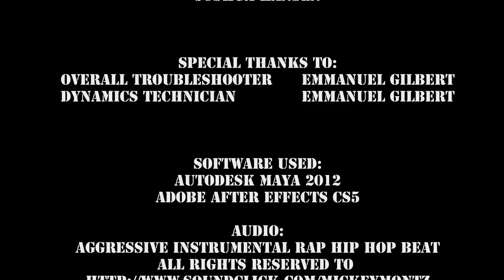Joshua Hansen 2012 Short Course Animation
This was a non-profit project

All files used have been given to us by the lecturer,
All but the audio which is
 Aggressive Instrumental Rap Hip Hop Beat 2011